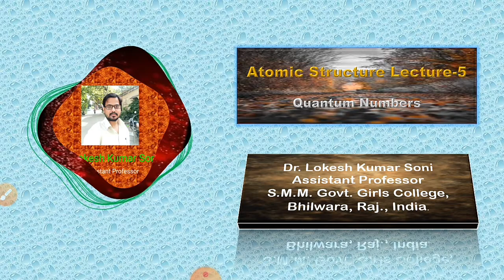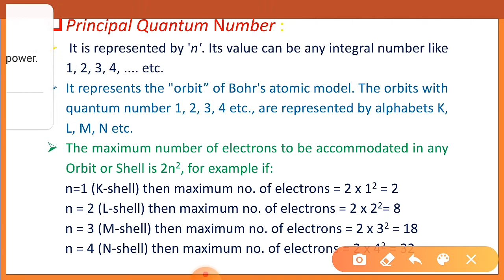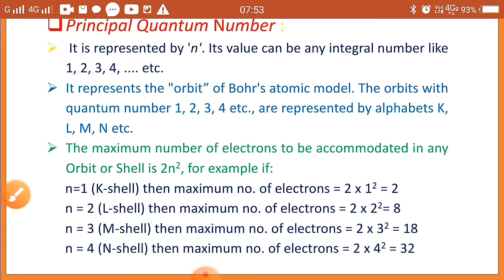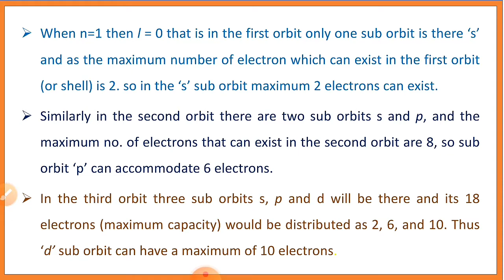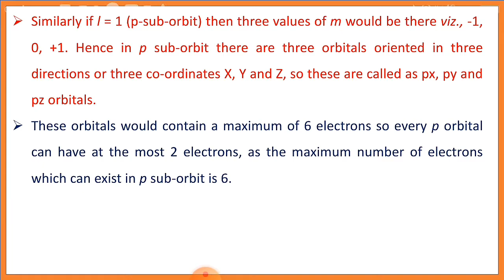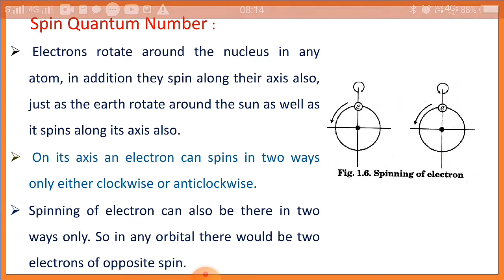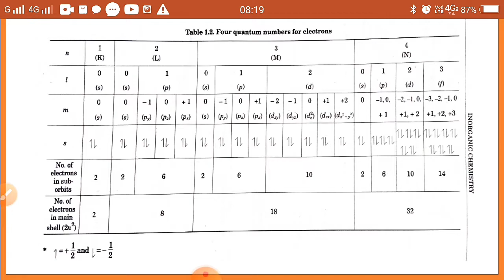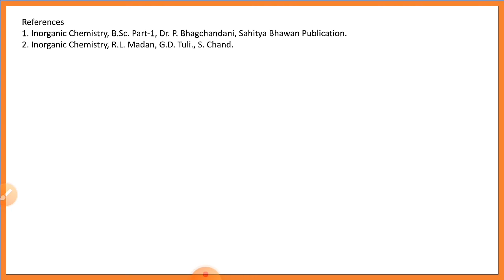Quantum Numbers# Atomic Structure Lecture-5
Quantum Numbers